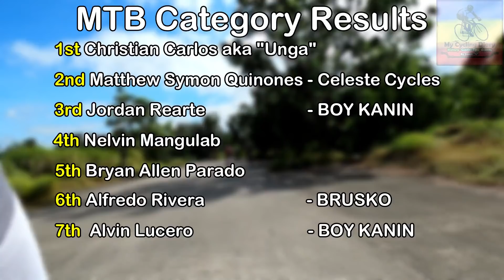"Unga" is the real deal. Wins twice in a row | MCC 01.16.2021 MTB | My Cycling Diary